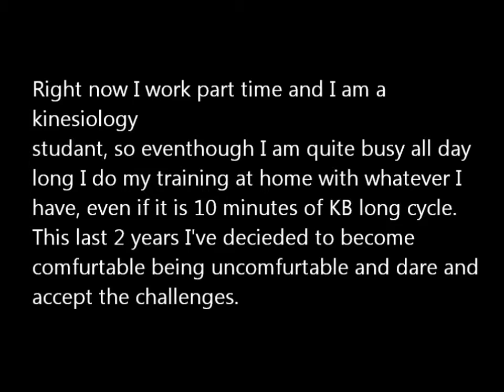Aggressive Strength Lifestyle Challenge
I had to reulpoad the video, cause I messed it up when I converted it to another format.